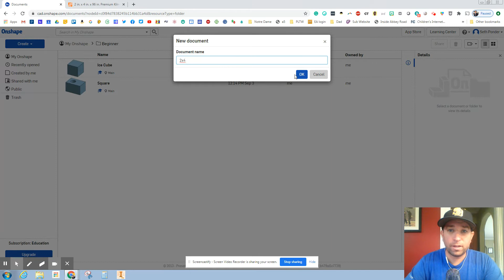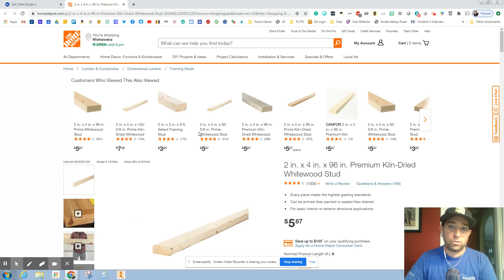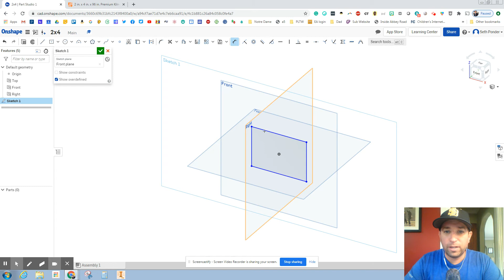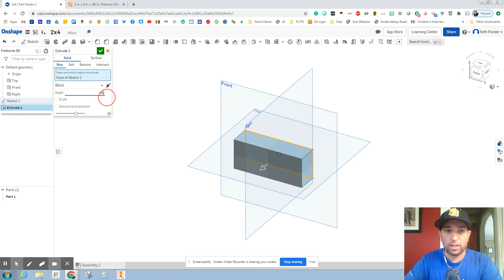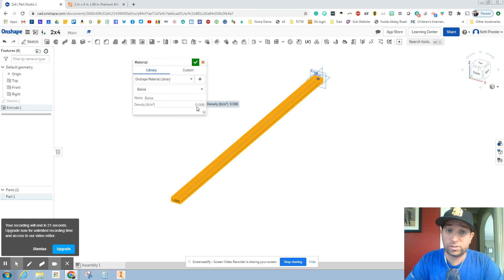Making a 2x4 with OnShape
This video shows you how to make a 2x4 and change material using OnShape.